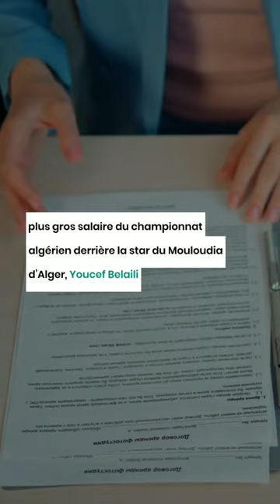JS Kabylie : Le salaire XXL de Simon Msuva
La JS Kabylie a conclu l’arrivée de l’international tanzanien Simon Msuva. Le joueur a signé un contrat de deux saisons pour un gros salaire mensuel de 21 000 euros. L’avant-centre de 29 ans est le joueur le mieux payé du club kabyle, il est également, le deuxième joueur le plus cher du championnat algérien après Youcef Belaili.